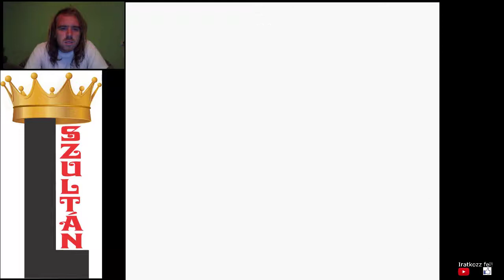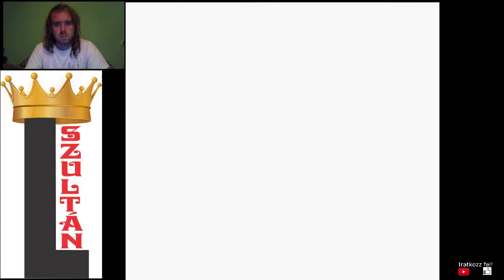TYROGUE MEGSZERZÉSE Pokémon Gold végigjátszás #27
Mt. Mortar kiváló hely edzésre, itt szereztem meg Tyrogueot, de csak 10-es szinttől növelhető.